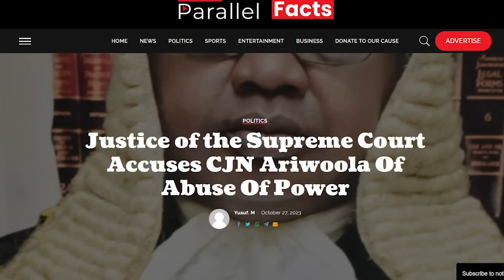Breaking: Justice of Supreme Court, Musa Dattijo Accuses CJN Ariwoola of Corruption & Abuse of Power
You can support this noble endeavour by donating to us
Account Name: Viko Nigeria Group of Companies Ltd
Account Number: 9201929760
Bank: Stanbic IBTC Bank

Account Name: Chidi Lucky Kanu
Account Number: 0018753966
Bank:tanbic IBTC Bank (USD)